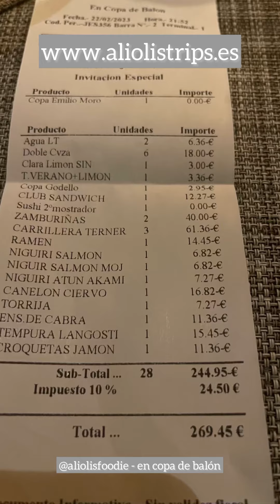REST. EN COPA DE BALON (Aravaca)